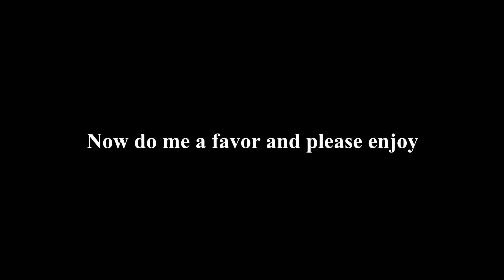Lost footage of the C.H.P.R.R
I was working on a video, and I discovered forgotten footage of my old model railroad, the C.H.P.R.R!! Join me as we take a trip down the memory railway and once again visit the C.H.P.R.R!

Note: This footage was taken in 2019, so it's been a little while since this footage was taken, but it's still worth something I guess...

I’m EricRamirez101!! Me and my gaming team do things and play games, THE WACKY WAY!! If you enjoyed the video, please leave a comment, like, favorite, thumbs up, share this with a friend, ask us a question if you want, and maybe suggest something fun for us to do in the next video!